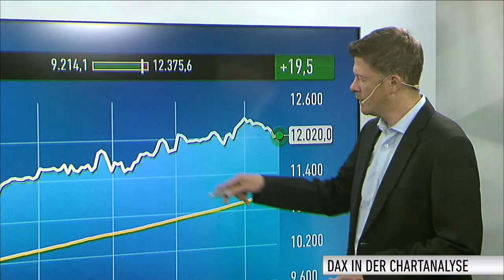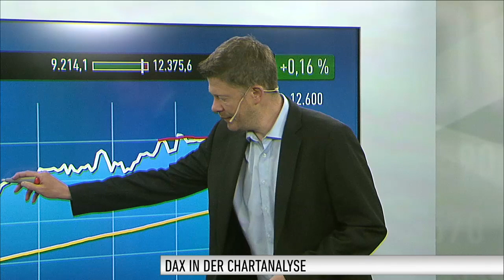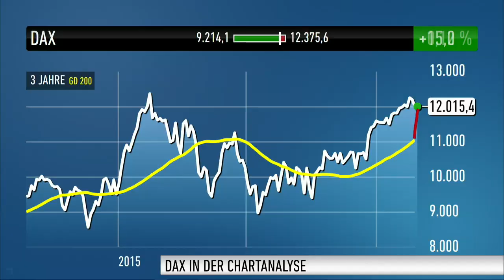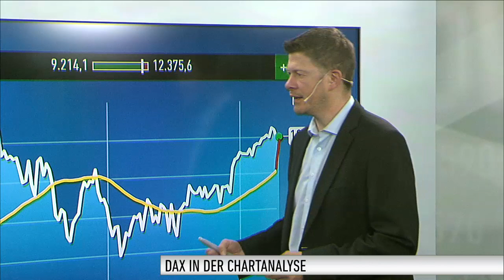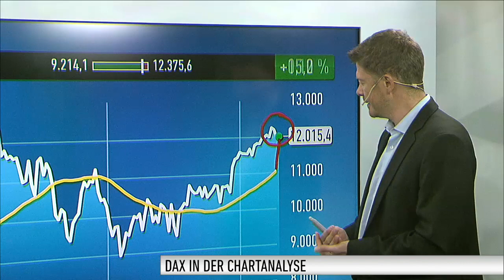DAX-Check: Risiken nehmen zu - Volatilität steigt an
Der DAX fiel am Dienstag unter die 12.000 Punkte-Marke. Allerdings nur im Tagesverlauf. Zum Handelsende eroberte er sie zurück und ging genau auf dieser psychologisch wichtigen Marke aus dem Handel. Das seit einigen Wochen gültige Produkt auf den DAX, dass Thomas Bergmann von DER AKTIONÄR in dieser Sendung zuletzt dabei hatte, wurde ausgestoppt. Erfahren Sie hier mehr...